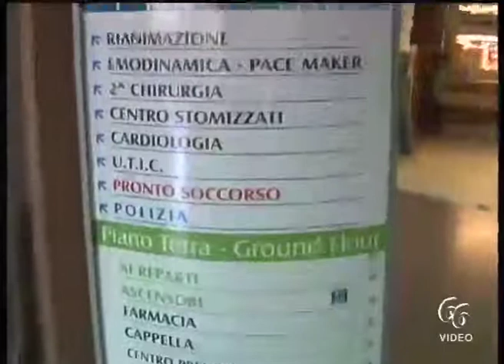Siracusa Coronavirus Terzo decesso un’impiegata di 52 anni della Sovrintendenza